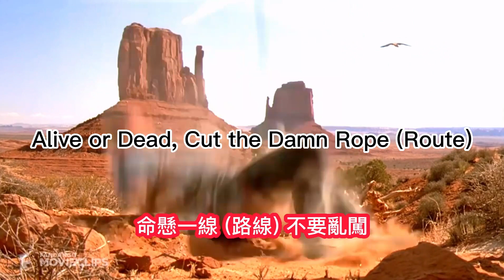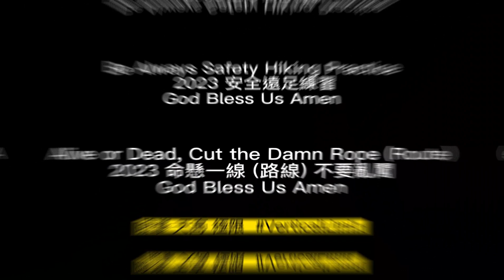命懸壹條路線 Cut The Damn Route